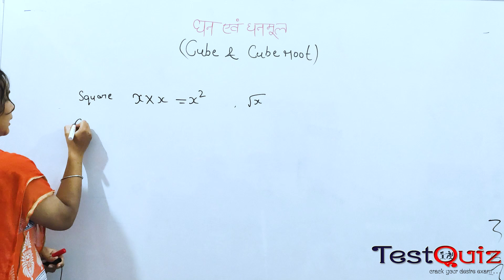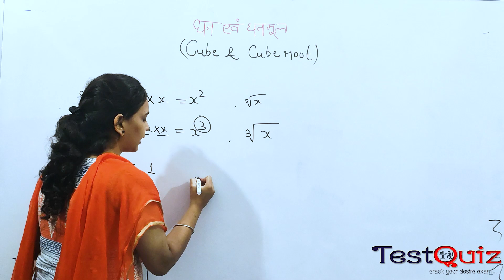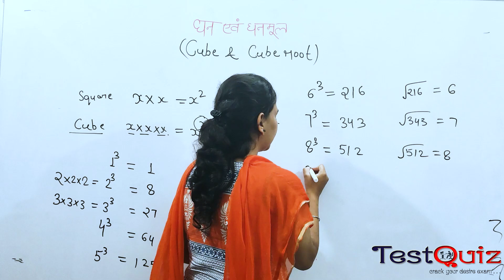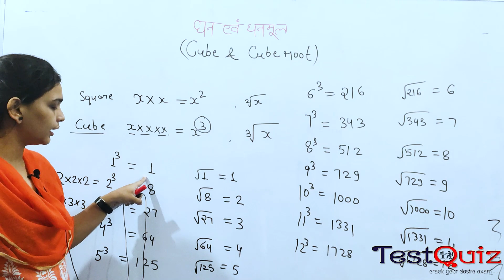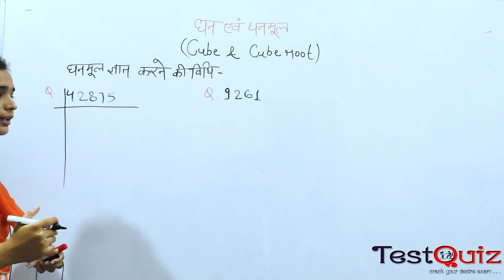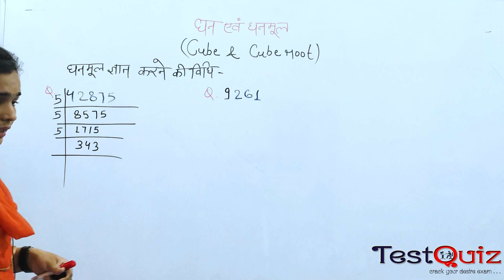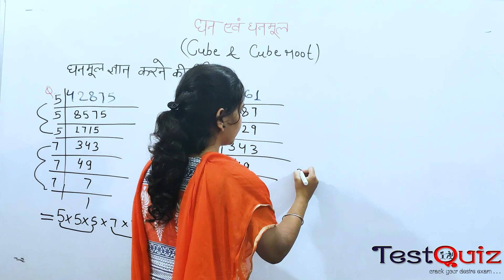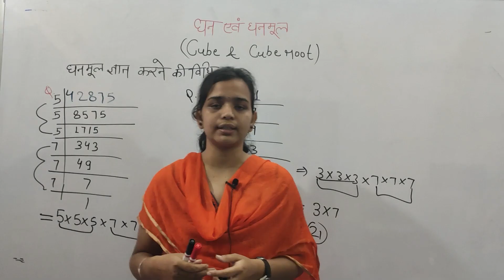Lecture 3.1 Cube And Cube Root ( घन और घनमूल )